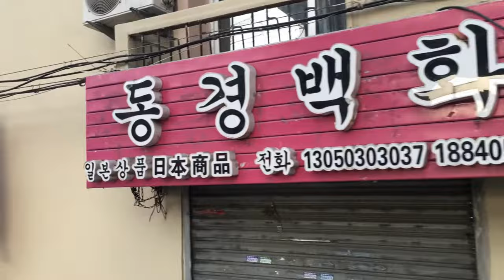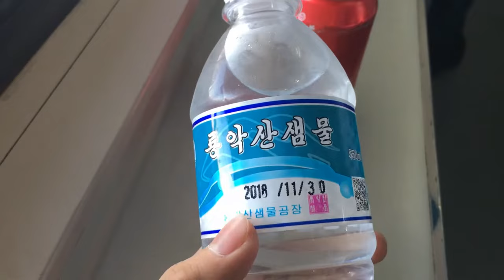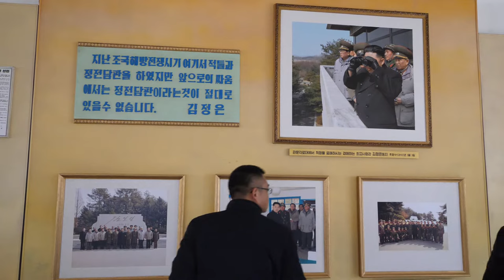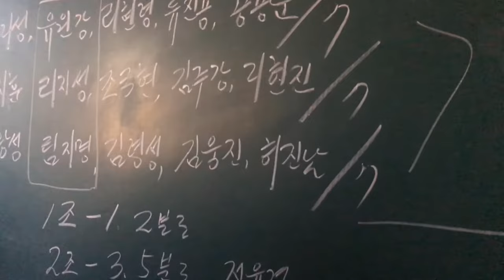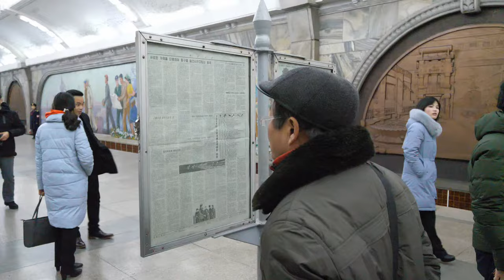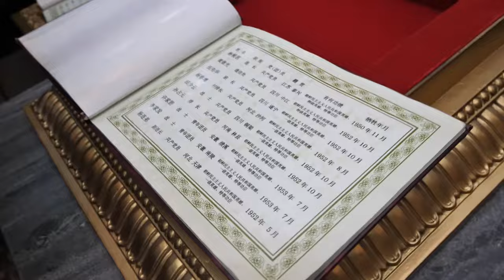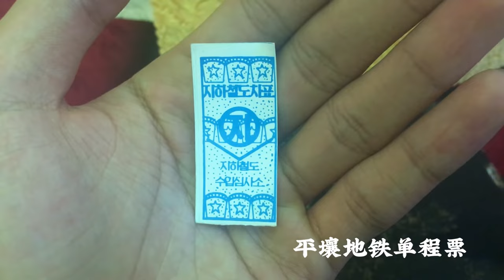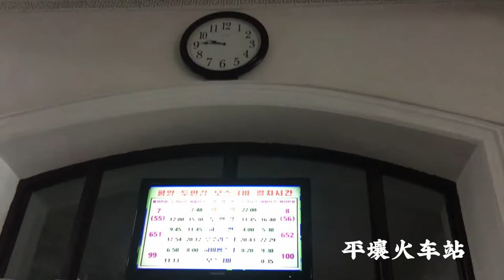《探秘朝鲜》North Korea Travel Notes | 走进世界上最神秘的国家 | The most mysterious country in the world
2019年1月在朝鲜旅游时拍摄的视频
Video taken while traveling in North Korea in January 2019
充满着好奇走入这个未知的国度